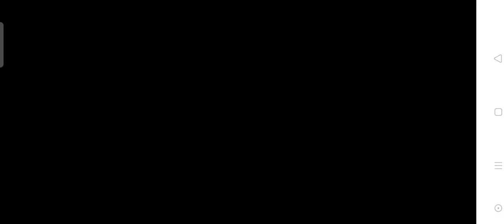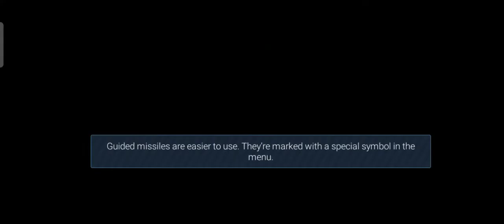Lohit Ranjan Khound India Air Forse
Assam Tinsukia